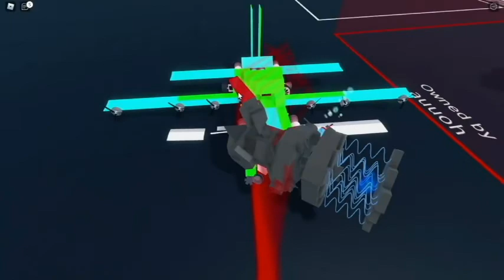Roblox plane crazy montage ( 50 sub special!)